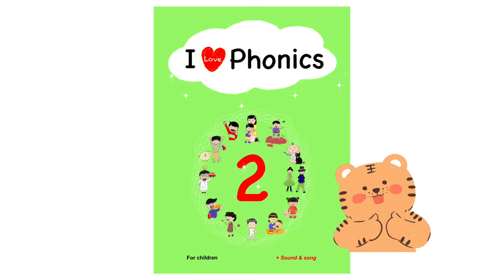Spelling guide of CVC words, -ap (nap)